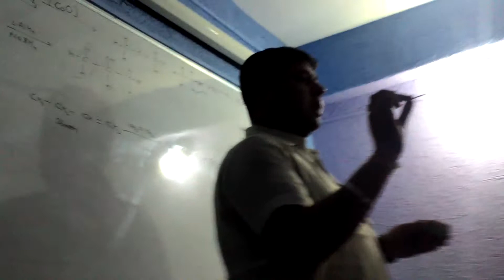Rupesh Sir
Ignition temperature